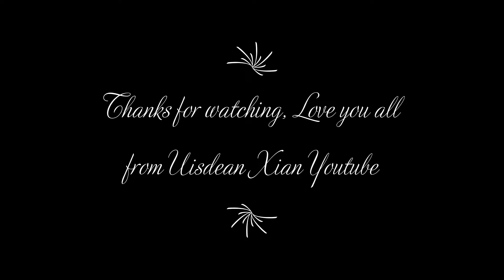NFL Streets Gameplay 12